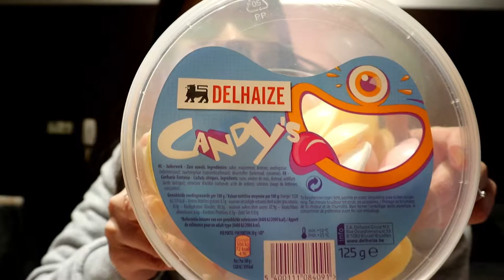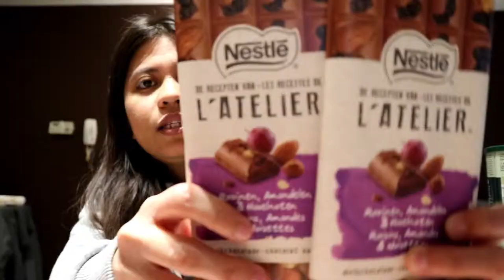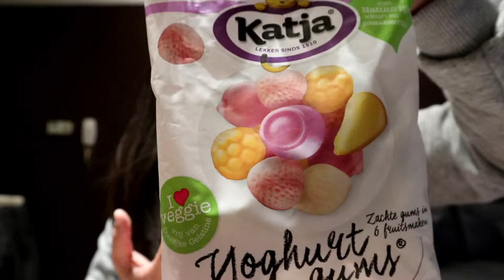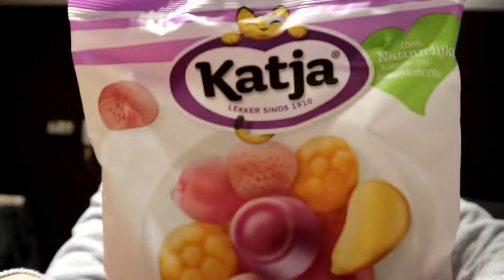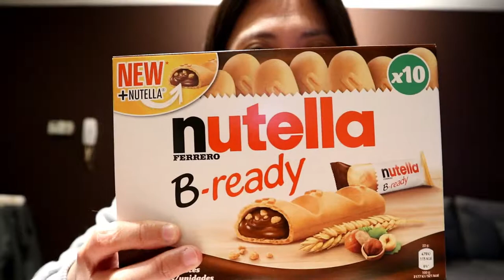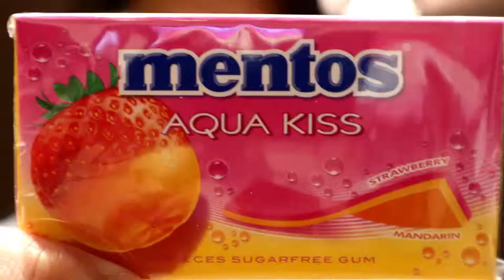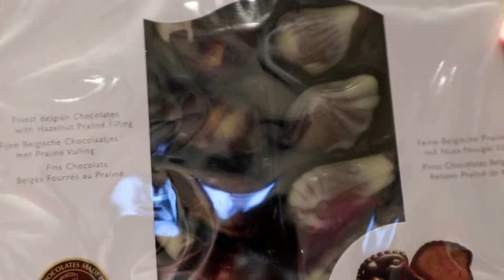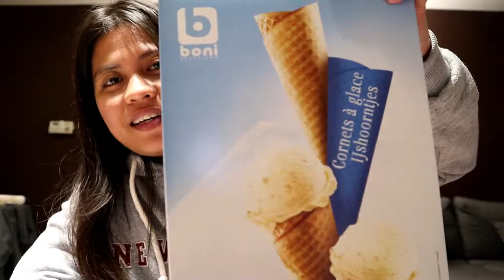CANDY HAUL ( Belgium Candies and etc...) | Bee Simple18 | Vlog #6 🐝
Hello po samahan niyo po akong mag CANDY HAUL ng ibat- ibang klaseng masasarap na kendi na ang sarap sarap naman talaga niya :)